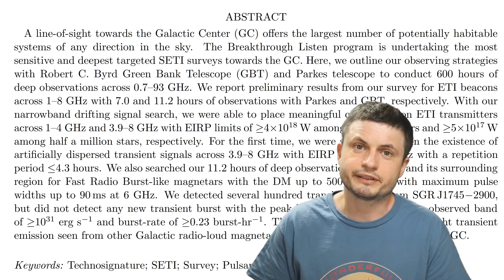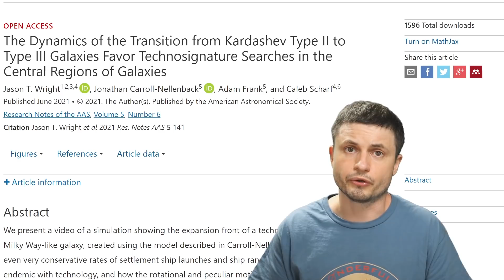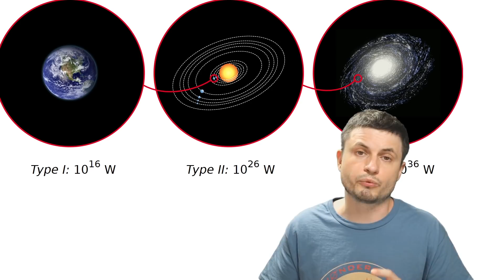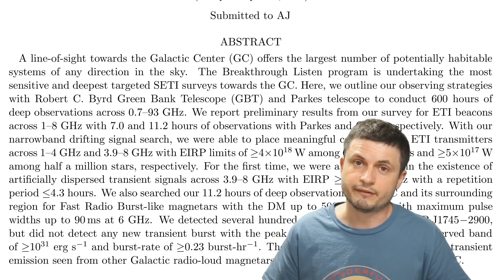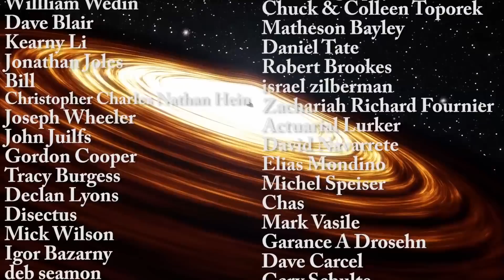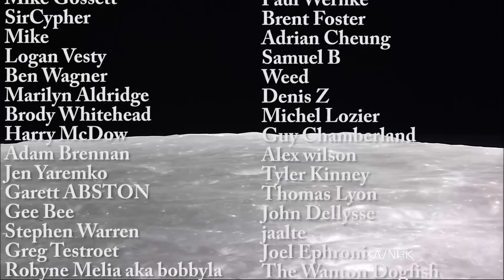Simulation Shows How an Alien Civilization Could Colonize a Galaxy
Hello and welcome! My name is Anton and in this video, we will talk about an interesting proposition in regards to Fermi Paradox and galactic civilizations

32ygEA36irM9Dsqx2rXZmHQ9rj7ZoWDYWZ

Tybie Fitzhugh
Viktor Óriás
Les Heifner
theGrga
Steven Cincotta
Mitchell McCowan
Partially Engineered Humanoid
Alexander Falk
Drew Hart
Arie Verhoeff
Aaron Smyth
Mike Davis
Greg Testroet
John Taylor
EXcitedJoyousWorldly !
Christopher Ellard
Gregory Shore
maggie obrien
Matt Showalter
Tamara Franz
R Schaefer
diffuselogic
Grundle Muffins